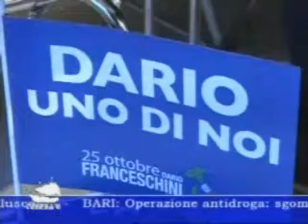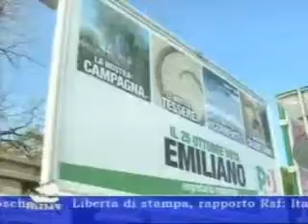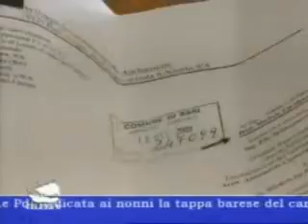tg bari 20 09 2009 parte I